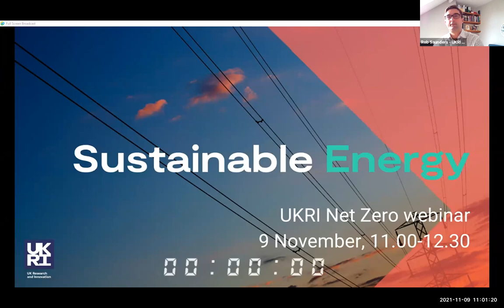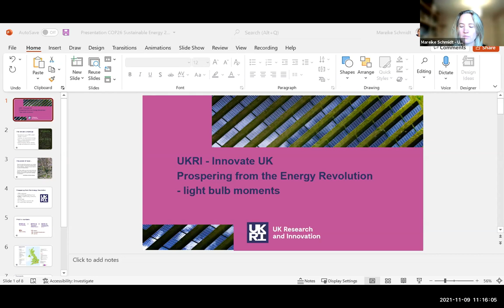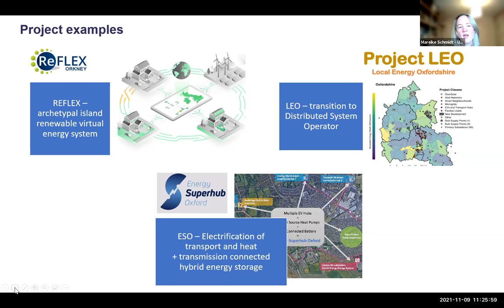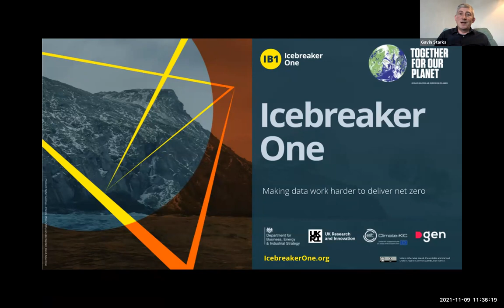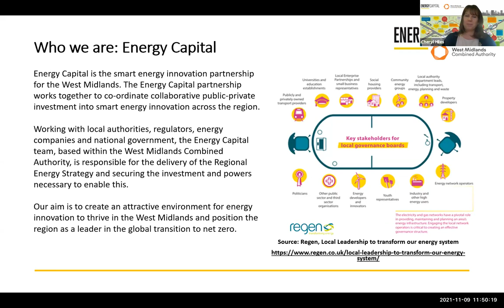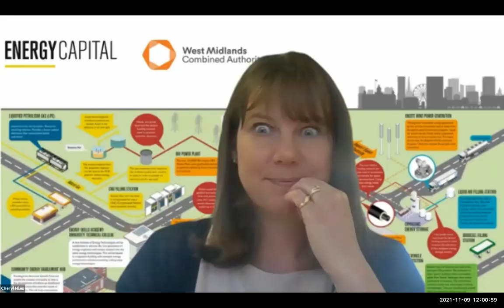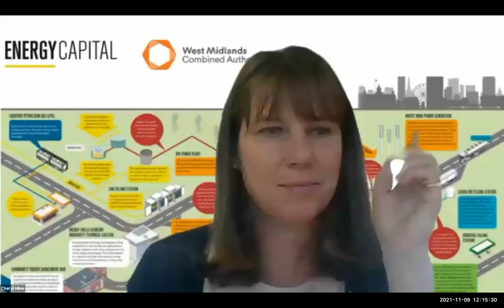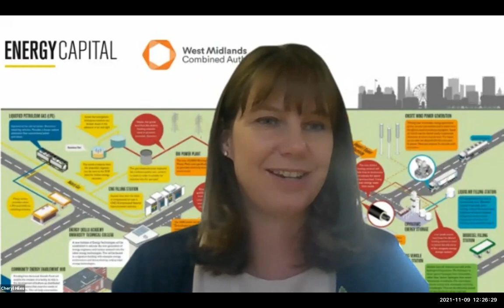The Net Zero webinar series: Sustainable Energy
To succeed in limiting global warming, the UK urgently needs to use energy efficiently while embracing clean energy sources to make things move, heat up and cool down. How can we deliver cheaper, clean energy systems across the world? In what ways will energy, tech and auto firms converge and how will this impact the evolution of smart grids? What will be the business models that will succeed in 21st century energy markets?

As part of UK Research and Innovation's COP26 programme of events, the penultimate webinar in our Net Zero series brought together experts from industry and academia to discuss innovative work that's changing the way we use and generate energy.

Agenda:

00:00 Opening
03:01 Dr Sam Hampton, Environmental Change Institute, Oxford University: The Human Factor - why moving to a more sustainable energy system is as much a societal problem as a technical one
13:57 Mareike Schmidt, UKRI Innovate UK. Prospering from the Energy Revolution - light bulb moments
25:46 Gavin Starks, CEO of Icebreaker One. Data is King - how data will drive energy convergence and sustainability
37:38 Chris Coonick, Innovate UK. Pipes and Wires: how the Ofgem Strategic Innovation Fund aims to transform energy networks
47:23 Cheryl Hiles, Director, Energy Capital, West Midlands Combined Authority. Building a smart, integrated energy future for the West Midlands
1:01:48 Q&A